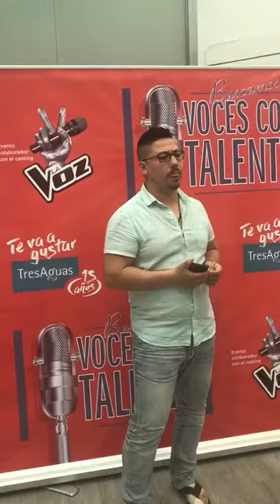11 de mayo de 2017